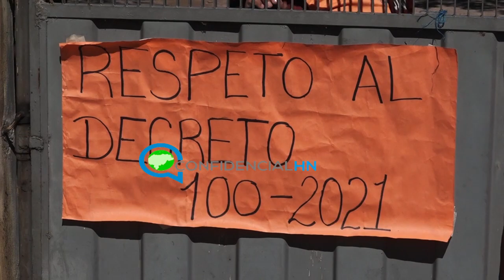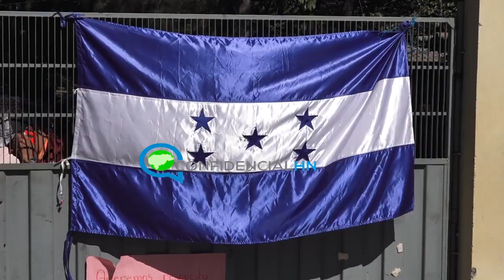Docentes interinos se toman las instalaciones de la departamental de Francisco Morazán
Un grupo de docentes interinos de todo el país, se tomaron este martes las instalaciones de la departamental de Francisco Morazán, como medida de presión para que les aprueben la permanencia laboral.